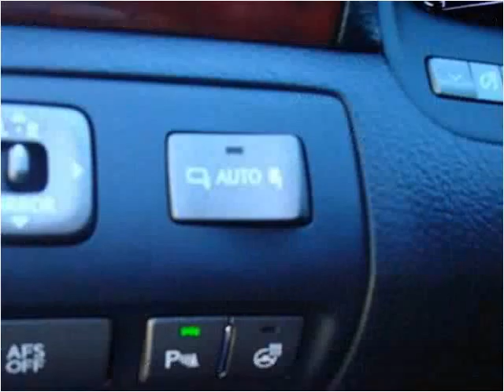2008 Lexus LS 460 Used Cars Eden Prairie MN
This 2008 Lexus LS 460 is available from iDeal Auto Imports LLC.